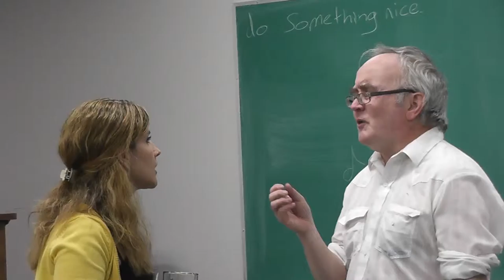Dress Rehearsal: "Proud" - By Michael Healy (Part 3/4)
Rehearsal of the play, "Proud" - By Michael Healy

Featuring: William Anderson, Karrie Ennis MacDonald, Frank Moher, and Jeff James Monson

Directed by: Eliza Gardiner

       2013 Dates

Fri. Sep. 27 - 7:30PM
Sat. Sep. 28 - 7:30PM
Fri. Oct. 04 - 7:30PM
Sat. Oct. 05 - 7:30PM
Sun. Oct. 06 - 2:00PM